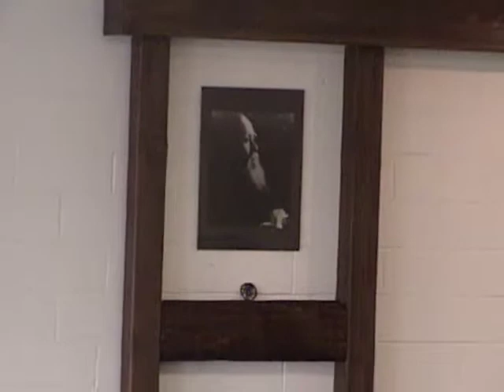Greg O'Connor & Clyde Takeguchi - 2006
Christening Seminar for Aikido Centers new headquarters dojo in East Hanover, NJ in 2006 featuring Aikido Centers chief instructor Greg O'Connor and Capital Aikikai chief Instructor Clyde Takeguchi Sensei.
This video captures O'Connor Sensei's entire first class of the seminar with the end capturing the first part of Takeguchi Sensei's first class of the seminar. Both Sensei are mic'd and can be heard clearly.